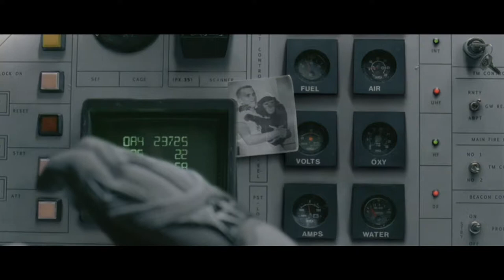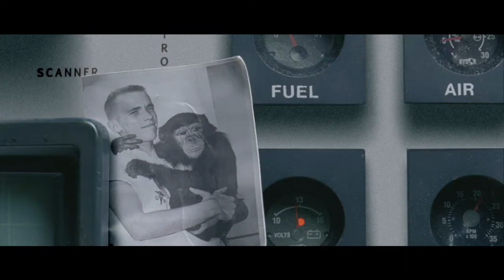Soundgarden - Boot Camp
This video is all about the connection i saw between this beautiful song and this incredibly executed visual. I do not intend to breach any legal rights both for this song and video.

PS: RIP Chris Cornell.

Lyrics:
I must obey the rules
I must be tame and cool
No staring at the clouds
I must stay on the ground
In clusters of the mice
The smoke is in our eyes
Like babies on display
Like Angels in a cage
I must be pure and true
I must contain my views
There must be something else
There must be something good far away

[Outro]
Far away, far away from here
Far away, I'm far away from here
And I'll be here for good
For good